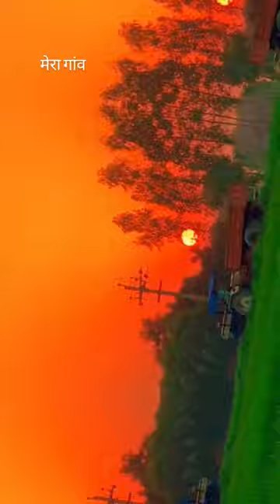sabse acha gown re